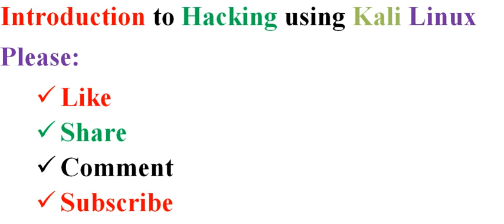00 Introduction to hacking in Tigrigna ብትግርኛ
1)Introduction to hacking tutorial using kali linux in Tigrigna.
2)Join to our You tube channel to improve your skill

©of Tigrigna Coding